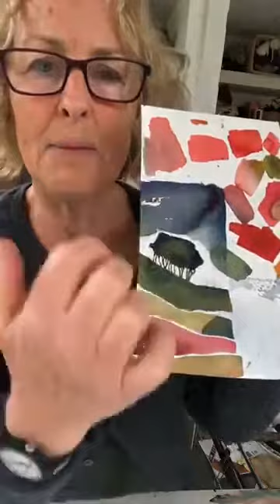Painting with Mary Ann Rogers during lockdown 28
Broad brush watercolour painting, chat, insight with award winning artist Mary Ann Rogers
'best selling published artist' Fine Art Trade Guild